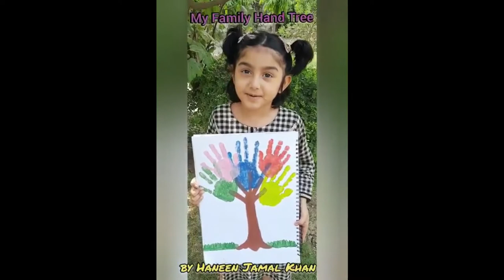HANEEN's Family Project FamilyTree || Iqra Virtual School || IVS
REAL SCHOOL FROM HOME
Available for KG1 to Grade 12
Now in KSA & UAE
Cambridge & Oxford Syllabus (All Subjects)
Daily Live Classes | 3 Day Free Trials
O/A level Tuitions and Quran Classes
Highly Qualified & Experienced staff
Morning and Evening sessions

Iqra virtual school (IVS) has been leading the way in online education for more than 11 years. IVS provide British curriculum (cambridge, oxford) to home school families worldwide. Founded in 2010, IVS offer fulltime & supportive online school classes to students both in Pakistan and around the world.